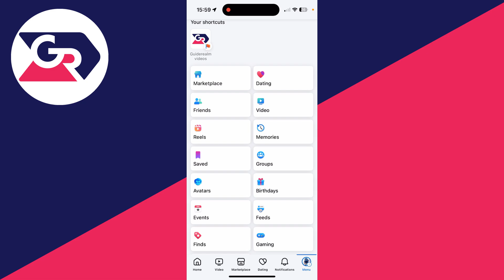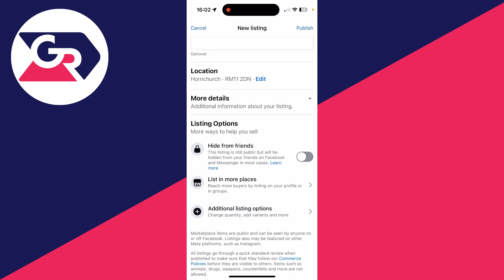How To Use Facebook Marketplace - Full Guide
Learn how to use facebook marketplace in this video.

GuideRealm